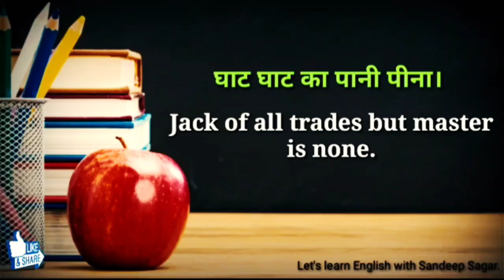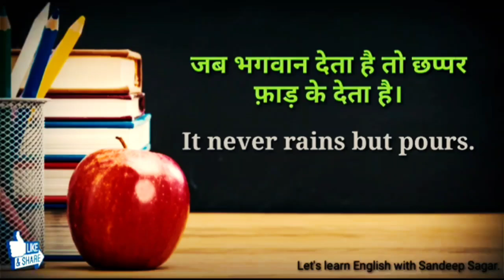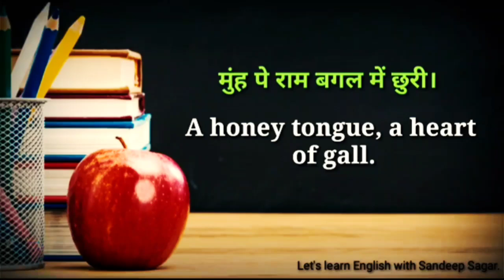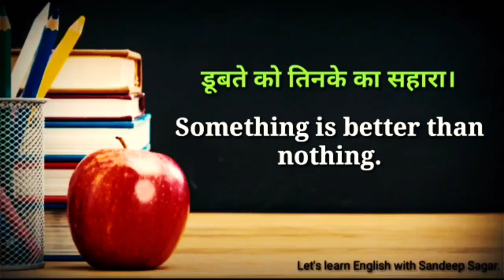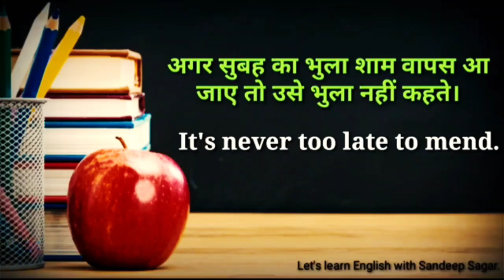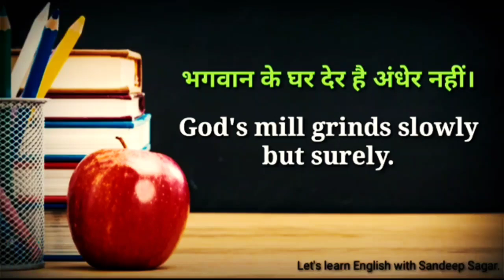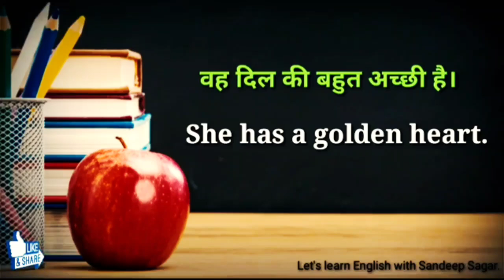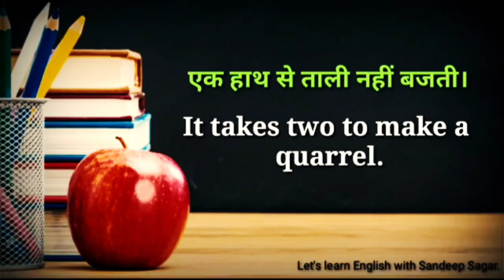Most useful sentences for spoken English | Spoken English idioms and proverbs with hindi example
daily use English proverbs
daily use English idioms
proverbs and idioms in English
proverbs for spoken English
छोटे छोटे वाक्य
बिना रुके इंगलिश बोले